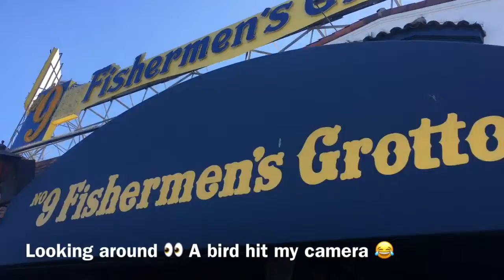California vlog~Day 4 San Francisco!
Today we made it to San Francisco! I had so much fun exploring the city and I can't wait to explore more!